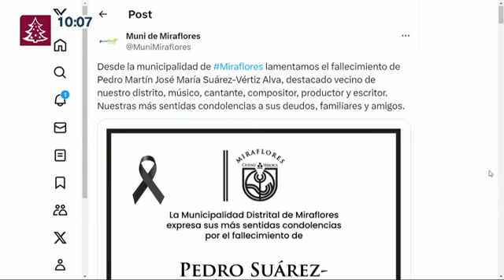Murió el cantante Pedro Suárez Vértiz a los 54 años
¡TERRIBLE PÉRDIDA! El cantante nacional Pedro Suárez Vértiz murió a los 54 años. La lamentable noticia fue confirmada este jueves 28 de diciembre y generó el asombro de miles de personas en nuestro país.
¿Qué le pasó a Pedro Suárez Vértiz?
De acuerdo con la Policía Nacional del Perú, el intérprete de ‘Degeneración actual’ sufrió un infarto a los 54 años y falleció a las 6:55 am de este jueves 28 de diciembre. Las autoridades conversaron con el hijo mayor del artista.

Además, la Municipalidad de Miraflores, distrito en el que vivía Pedro, emitió un comunicado para confirmar lo ocurrido.